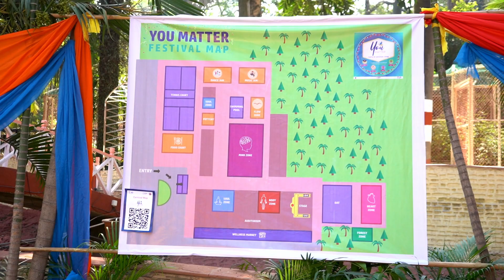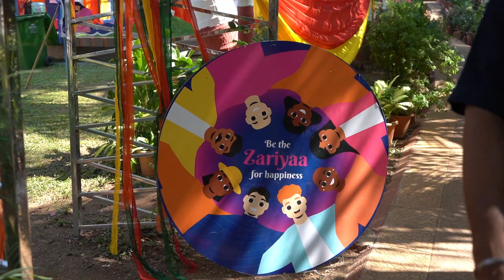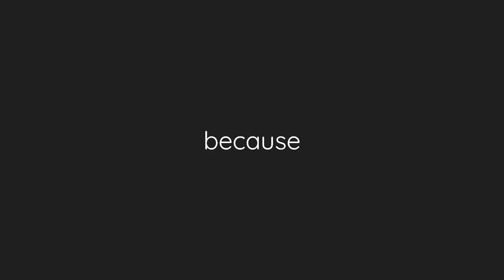YOU MATTER- Wellness Carnival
Step into a realm of wellness and joy at the YOU MATTER- Wellness Carnival!
Embracing happiness and conscious living, this extraordinary event in Mumbai united our over 550 employees and their families.
Dive into our immersive experience zones designed to awaken your Mind, Heart, Body, and Soul.  From enlightening workshops to electrifying dance performances, every moment is a celebration of well-being.
Let's ignite our spirits and embrace wellness together!